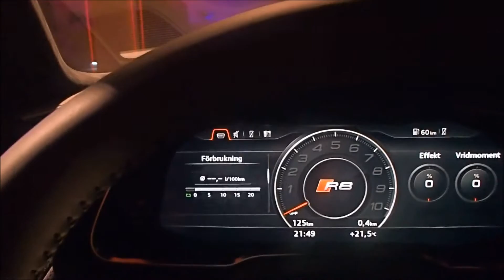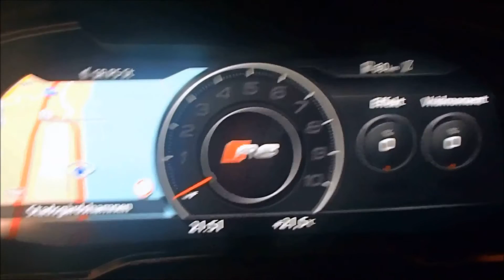2016 Audi R8 V10 plus( virtuel cockpit, MMI . dynamic turning signal) in detail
AUDI R8 LASER GALLERY!!!
The new Audi R8 has arrived to Sweden. The Video was recorded at that special evening in Stockholm 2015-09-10-
Awesome car and awesome night :)
This video shows the new virtuel cockpit in detail.